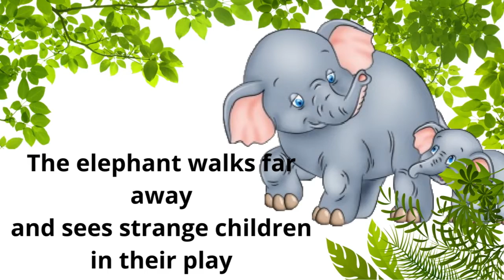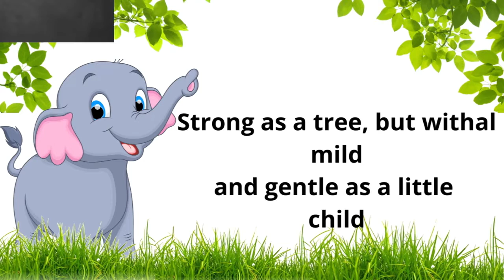Elephant day Poem in English | International Elephant Day Poem 2021 | kids poem on Elephant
In this Video c4chiku present poetry or information about International Elelphant Day. On August 12, 2012, the inaugural World Elephant Day was launched to bring attention to the urgent plight of Asian and African elephants. The elephant is loved, revered and respected by people and cultures around the world, yet we balance on the brink of seeing the last of this magnificent creature.

Poem on World Elephant Day-2021 in English/Elephant Poem in English /Rhyme on Elephant/English Poem